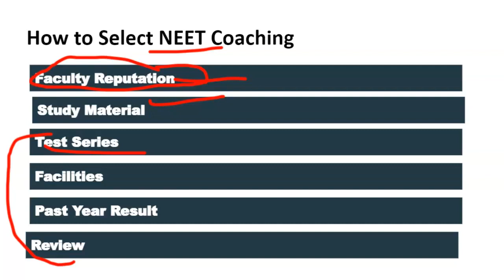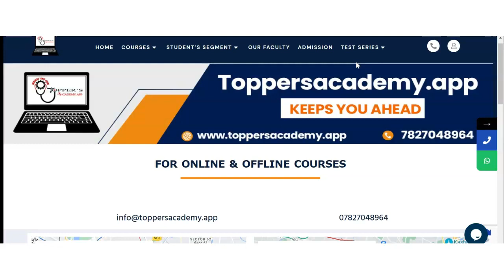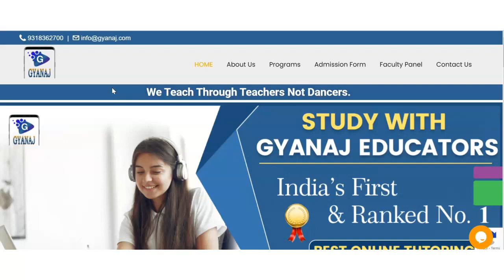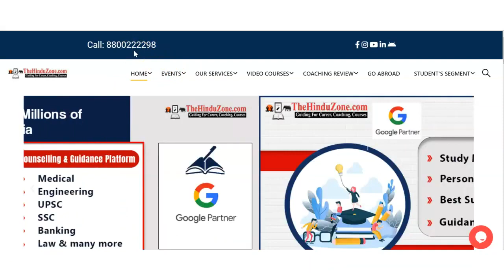Best NEET Coaching in Kottakkal | Top NEET Coaching in Kottakkal